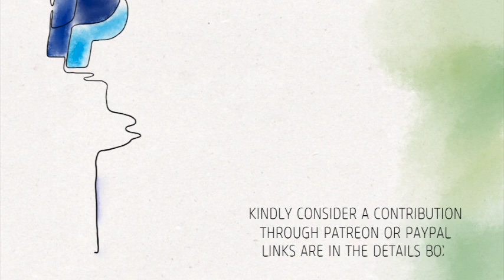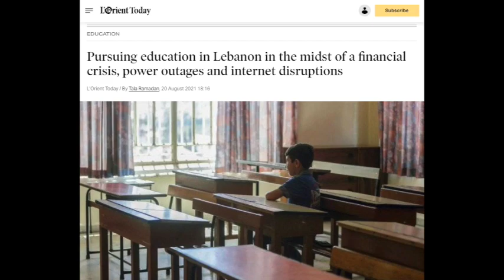Ep.272: Crossroads with Tala Ramadan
0:00 Intro
4:39 The Last Few Weeks
11:55 Crossroads
15:08 Dysfunction
29:10 Determination
33:24 Iran's Needs
42:38 False Equivalencies
1:01:26 Warzone
1:08:14 Salvageable System?
1:22:55 Departure

We're with Tala Ramadan for Episode 272 of The Beirut Banyan.

We discuss the immense challenges over the past few weeks and rampant dysfunction making daily life enormously difficult in Lebanon.

Our conversation includes a reflection of Iran's security needs in Lebanon, disagreement over what I consider false equivalencies and whether Lebanon would be better described as a war-zone.

We also talk about the governing system's viability with or without geopolitical conflict and the departure of too many friends and relatives from Lebanon.

Tala Ramadan is a Beirut-based journalist and reporter for L'Orient Today.